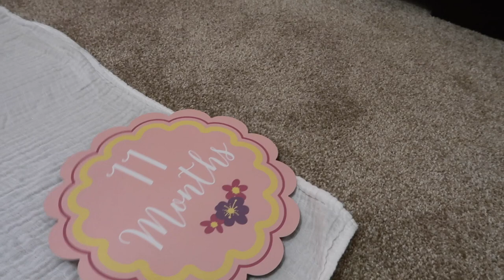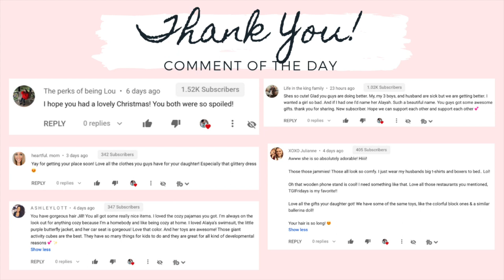11 MONTH UPDATE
Hi lovies! Today’s video is Alaiya’s 11 month update. I can't believe that she's already 11 month old. 1 more month and she's turning 1 year. Where did time go? She's my toddler now, not baby anymore. Even if she get old, she will always be mommy’s little girl.

(Business Page)
admaudioproductions

Equipment:
Canon G7x mark ii
Canon SL1
Tripods